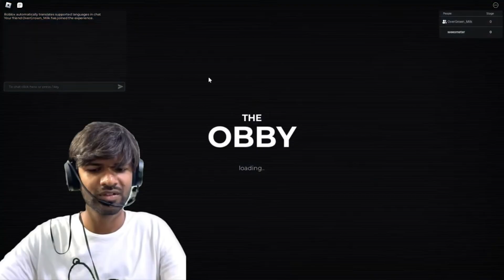Most Difficult Obby in ROBLOX The Stereotypical OBBY